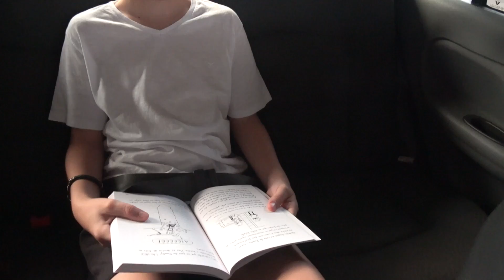ANDANDO DE HOVERBOARD ROTINA EM FAMÍLIA PEDRO LET'S PLAY